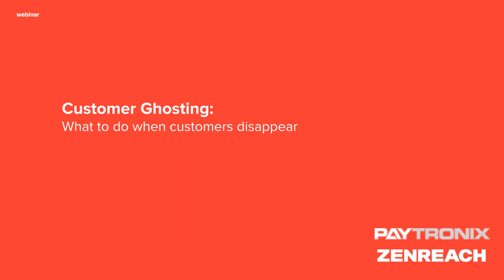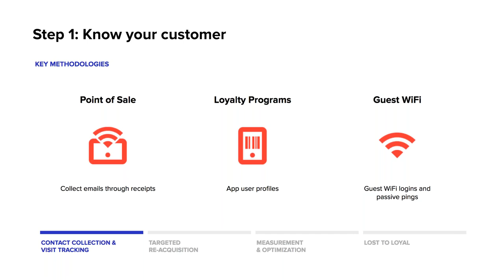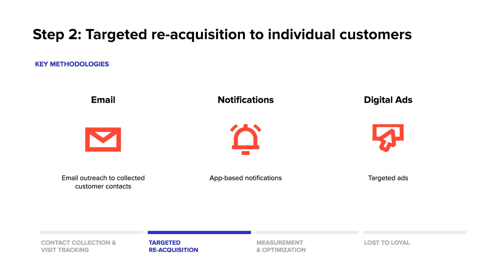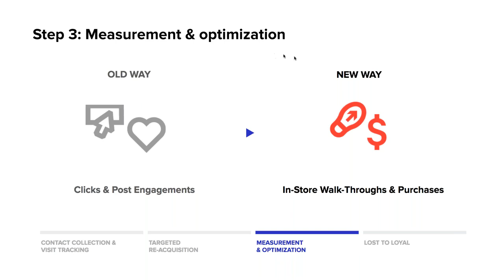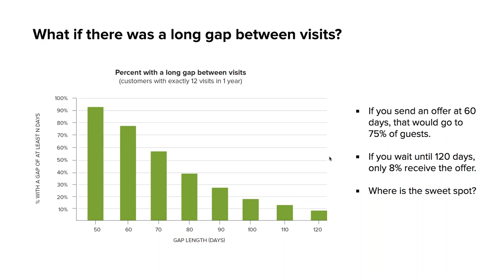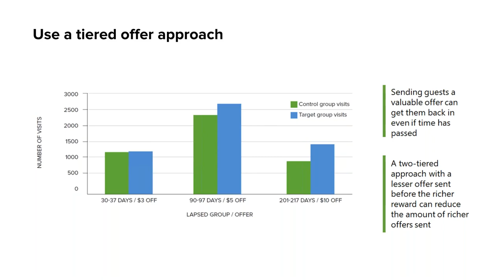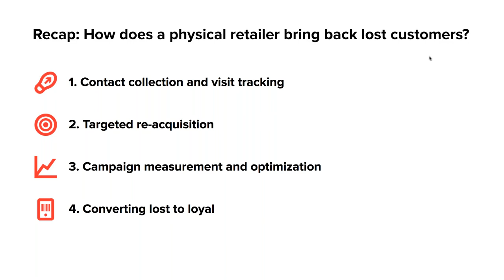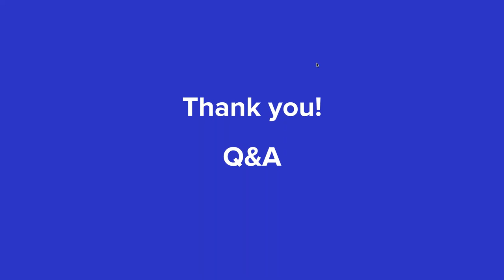Customer Ghosting What to do when customers disappear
Everyone loves when customers come back. But what about when they don’t? When a customer ghosts, you don’t have to wonder what happened.

You can use it as an opportunity to win them back.

Jessica Shelcusky, Marketing Communications Specialist at Paytronix, and Dominic Wong, Head of Growth at Zenreach, know what it takes.

Watch this webinar to learn:

- How to use customer visit behavior to identify lost customers
- What an actual customer did to bring back 13,000 lost customers
- Aligning offers with visit behavior to improve advertising ROI